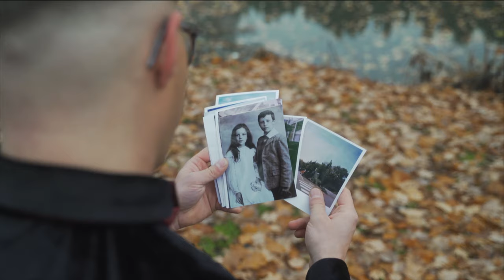Davin Herbrüggen - Was bleibt sind wir (Offizielles Video)